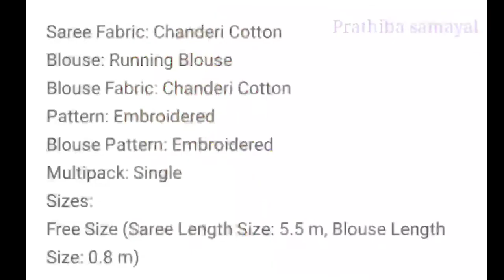குறைவான விலையில் அசத்தும் அழகான சேலைகள் /meesho shopping haul video in tamil/online saree shopping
Friends this is not sponsored video..i will share my own experience only👍

product code :

Trendy chanderi cotton saree 💃👇

       Navy blue saree -    s-11776304

Same blue saree in
another seller             -   s-14163805

       Grey saree   -            s-11776308

Join me and 1 Lakh+ people who are earning money from home using Meesho App. Use referral code: PRATHIB995 Get 30% discount on your 1st order, if you sign up using my referral code: PRATHIB995 Download Meesho Now Know More about how to earn with Meesho